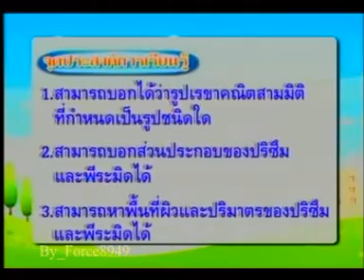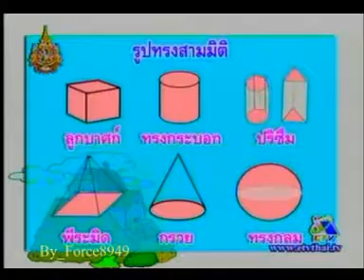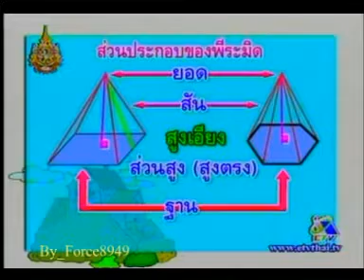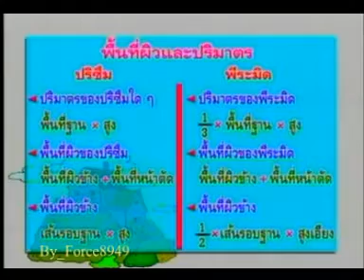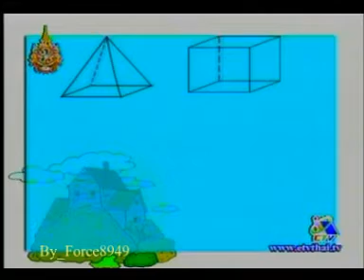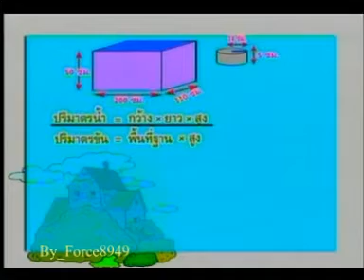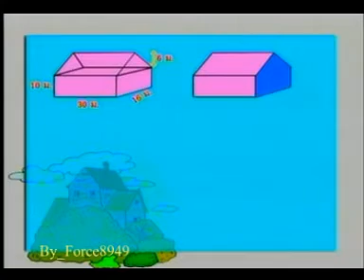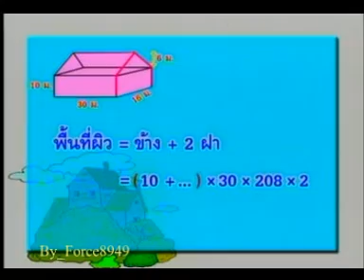คณิตศาสตร์ กศน ม ต้น การหาพื้นที่ผิวปริมาตร ตอนที่ 1 Force8949